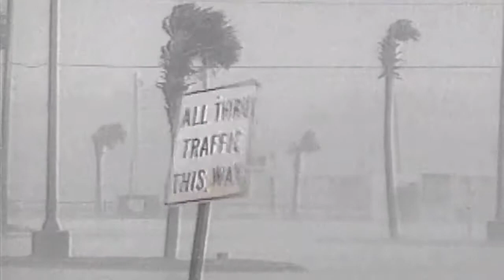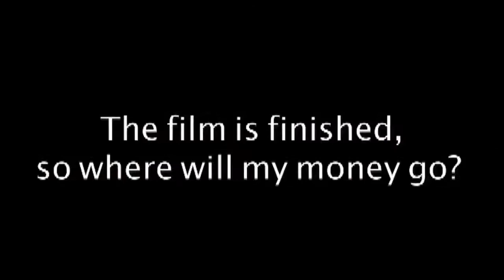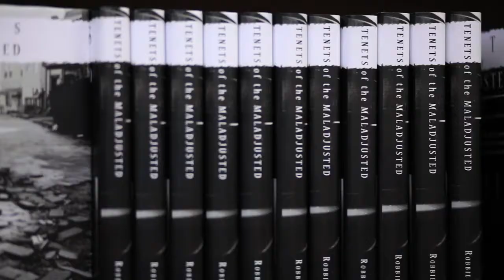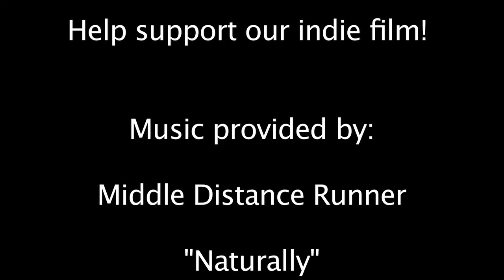The Maladjusted Indiegogo Campaign Video 1 - Pre-Order DVD & More!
This video is our initial kickoff video for our Indiegogo campaign to raise finishing funds for our movie. We talk about why we need the money, where it is going, we set up the movie, and we show over 4 minutes of actual movie footage. The movie is finished, we just need the final push to make it 100%!